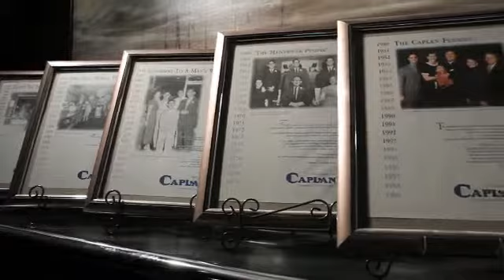Dickies Promo Video SD